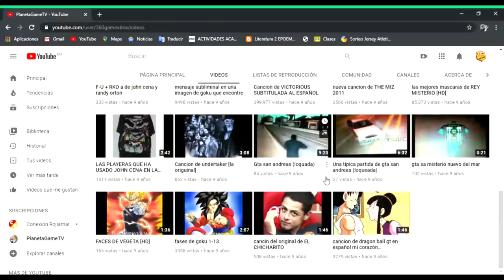Resumen de la presentación del uniforme de Atlético Morelia